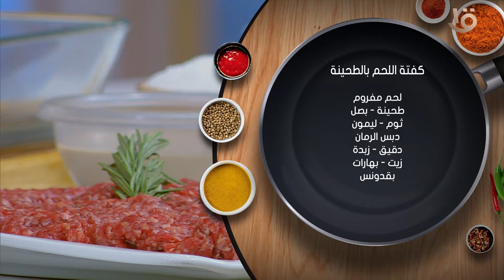أكلة أمي | كفتة اللحم بالطحينة وأرز بالبازيلا و سمبوسة بالموز والشوكولا ..الحلقة الكاملة 17-9-2022